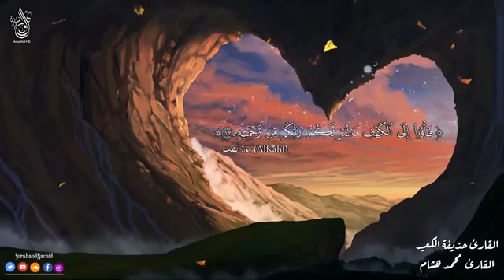ارح سمعك 💚 قرآن💚 بصوت جميل جدا جدا تلاوة هادئة تريح القلب والعقل سورة الكهف كاملة surat kahf HD